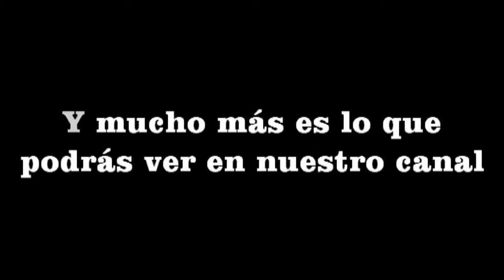trailer del canal